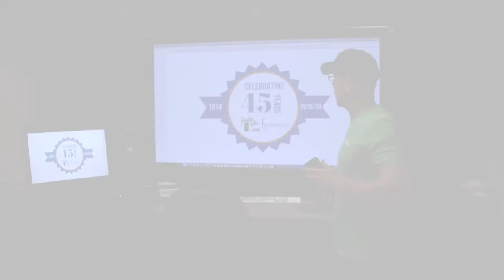Chamber Survive and Thrive